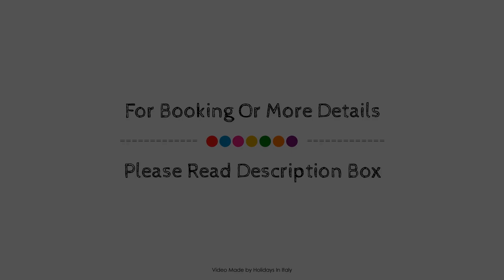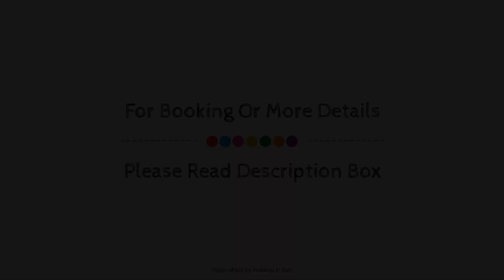Hotel Lidomare, Amalfi, Italy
Searching For
1. Hotel Lidomare - Amalfi
2. Hotel Lidomare - Amalfi Virtual Tour
3. Hotel Lidomare - Amalfi Rooms
4. Hotel Lidomare - Amalfi Amenities
5. Hotel Lidomare - Amalfi Videos
6. Hotel Lidomare - Amalfi Offers
7. Hotel Lidomare - Amalfi Deals
Audio Credit:
Track Title: Subway Dreams
Artist: Dan Henig